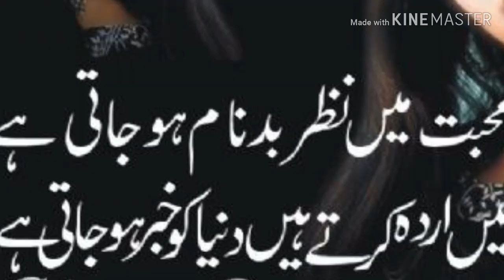Pashto new HD song 2019 / cherta kho zamoong kali ta shapa der sara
PASHTO new best hd song 2019 zamong kali ta sha der sara rawara .  NADER Ashna new best song 2019 .  NADER Ashna new best song 2019 .  KHOKOLO sandary  .  pashto new hd song 2019 .  PASHTO new hd tappy 2019 .  PAShto new sad song tappy 2019 .  PASHTO new song 2019 Aminullah marwat new song 2019 .  PASHTO new sha frooq new song 2019 .  NAZia iqbal new song 2019 .  GUL rukhsar new song 2019 .  GUL para new best song 2019 .  PASHTO new filmi song 2019 .  pashto new musafaro tappy 2019 .  PASHTO new sad musafaro tappy song 2019 .  PASHTO new judai song 2019 .  PAAHTO new romantic song 2019 .
PASHTO new dance video song 2019 .
PASHTO new amazing editing video song 2019 .
PASHTO new tappy 2019 .
PASHTO new sad tappy 2019 .
PASHTO new musafaro tappy 2019 .
PASHTO new mazai tappy 2019 .
PAShTO new tapyy tapazia tappy 2019 .
PASHTO new dubae musafaro da para song 2019 .
PQSHTO new hd video song 2019